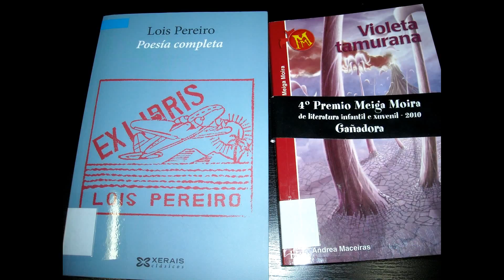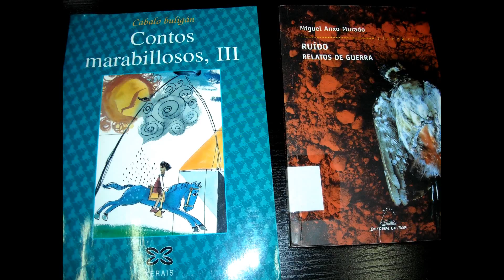MOSTRA LETRAS GALEGAS 2012.wmv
Co gallo das LETRAS GALEGAS, realízase na biblioteca  unha mostra de libros en galego da  que se amosan uns poucos libros neste vídeo.